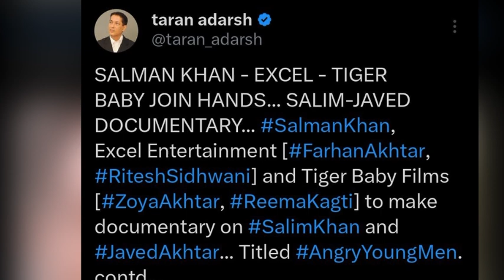Salman Khan Spotted In New Bald Look At Excel Production’s Office Reason For Visit Revealed